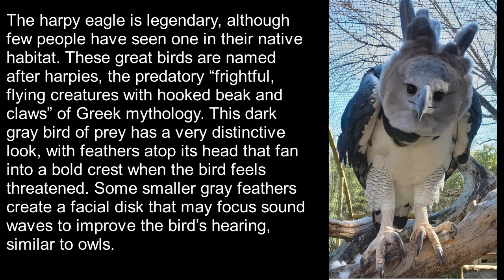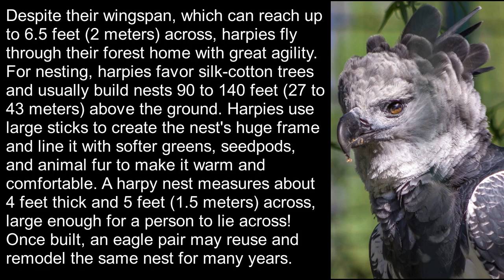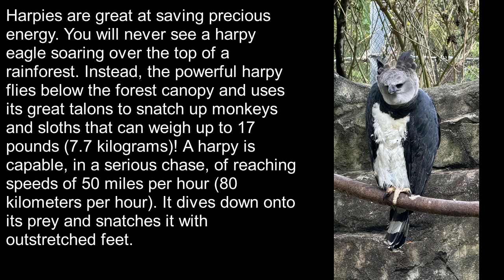The Harpy Eagle Nature’s Crowned Jewel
The harpy eagle is one of the most majestic and powerful birds of prey in the world. It lives in the tropical forests of Central and South America, where it hunts monkeys, sloths, and other animals.

I hope you enjoy this video and learn many things about Harpy Eagle.